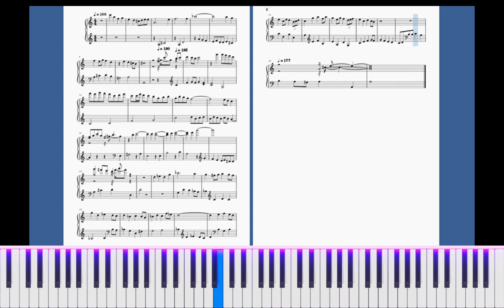1 min 1 page Easy Piano Sight Reading Tutorial Free Sheet Music for Beginners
If you want something to just go ahead learn to play right now here it is. A 1 page 1 minut piano sight reading tutorial as simple as possible both with free sheet and key markers. How to read notes with some chords and arpieggos.